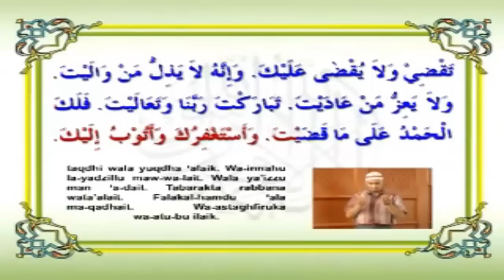Doa Qunut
Assalammualaikum dan Salam Hormat

Apa khabar?, saya doakan kehidupan anda dan seluruh umat Islam amnya sentiasa berada didalam redha dan rahmat Allah serta berbahagia selalu, serta dilingdung dari segala kejahatan manusia dan jin oleh Allah SWT.

PS: Sebaik-baik manusia itu adalah mereka yang memberi manafa'at kepada manusia lain.